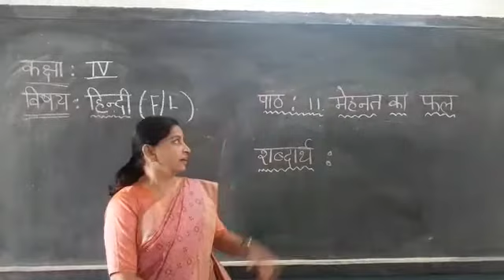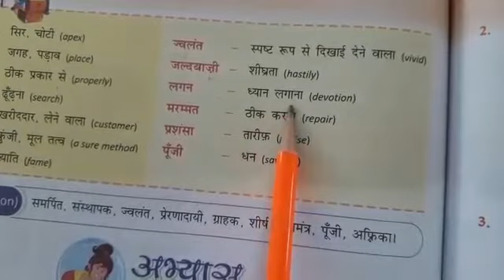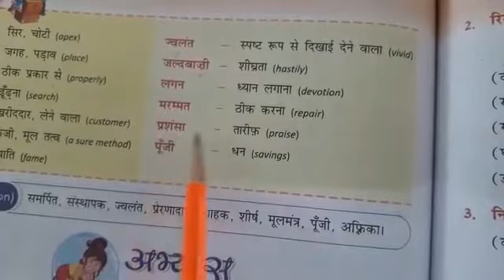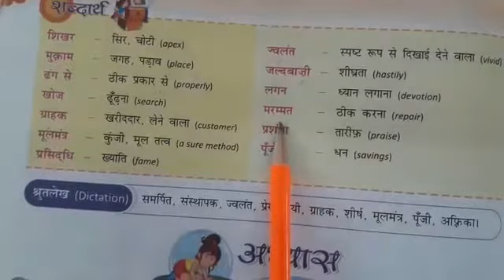Date:11 -02- 2021 Class 4 Sub Hindi (f/l) Ls no. 11